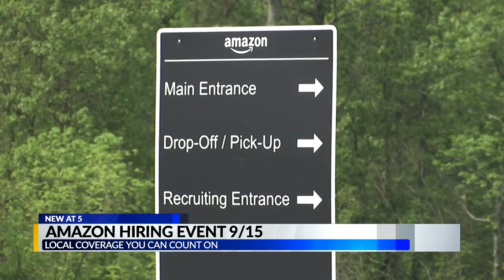Amazon looking to fill 40,000 jobs across country